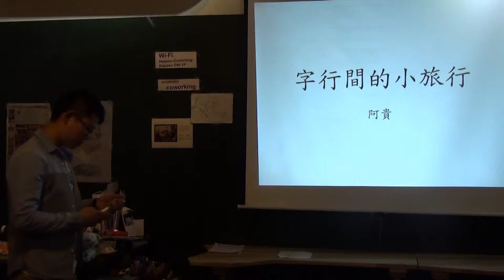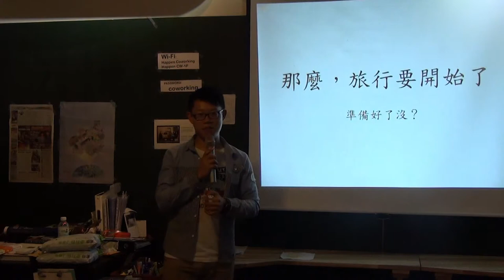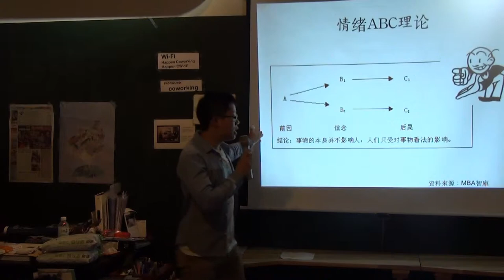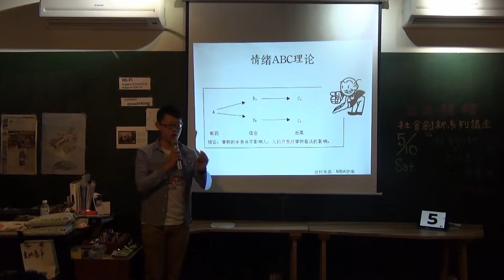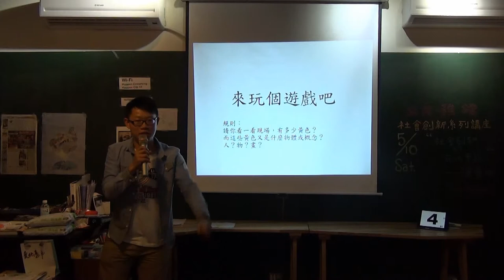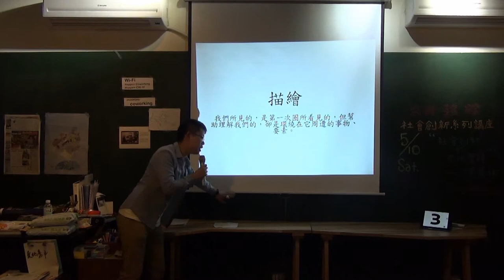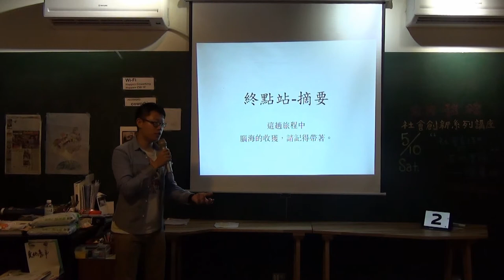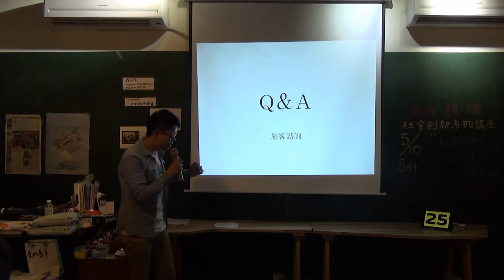交點台中Vol.16 - 王政貴 - 故事